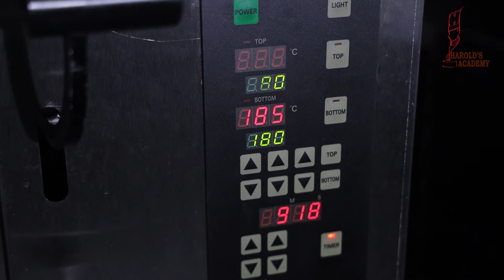紫菜条 SEA WEED COOKIES | Harold's Academy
欢迎来到 我们一起烘焙 系列‼
今晚8 pm 将会有新的烘焙教学影片在YouTube 上架！！
由我们的专业厨师 Chef Bryan 呈现给大家的 烘焙教学影片 😍
SEAWEED COOKIES 紫菜条
-All-Purpose Flour 中筋面粉 200g
-Caster Sugar 细砂糖             10g
-Salt 盐                                    2g
-Baking Powder 泡打粉            4g
-Seaweed (Toasted) 紫菜         4g
_Egg 鸡蛋                                  1nos
-Milk 牛奶                               35g
-Grape Seed Oil 葡萄籽油       20g
-Caster Sugar 细砂糖           120g
-Water 水                               30g

有兴趣要购买UNOX oven 可以向我们咨询更多